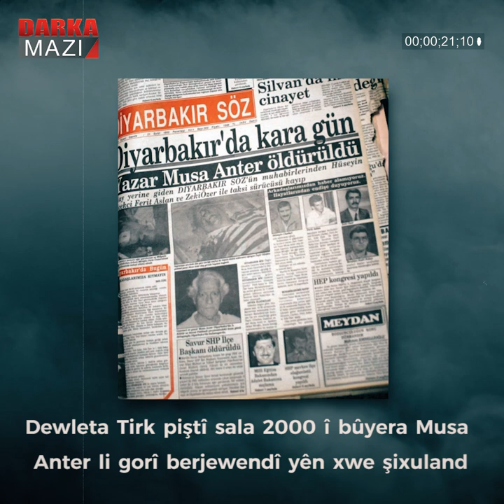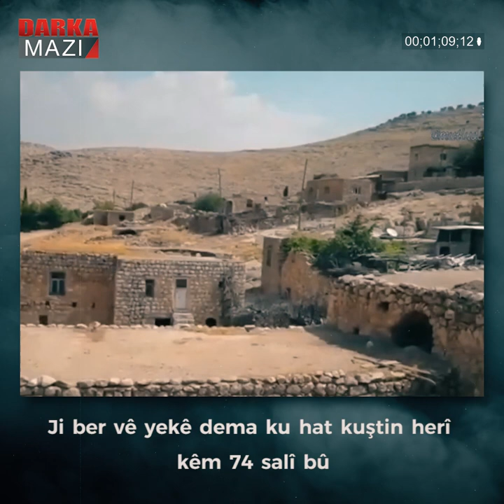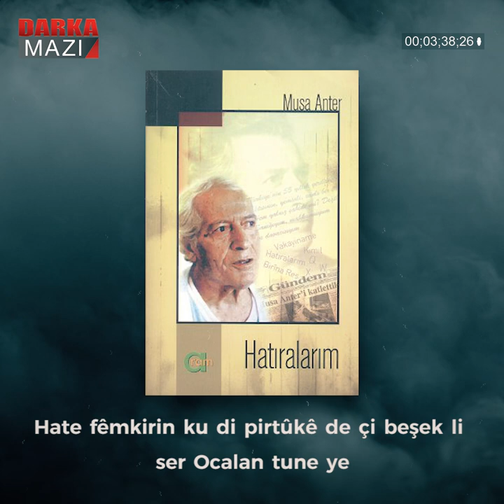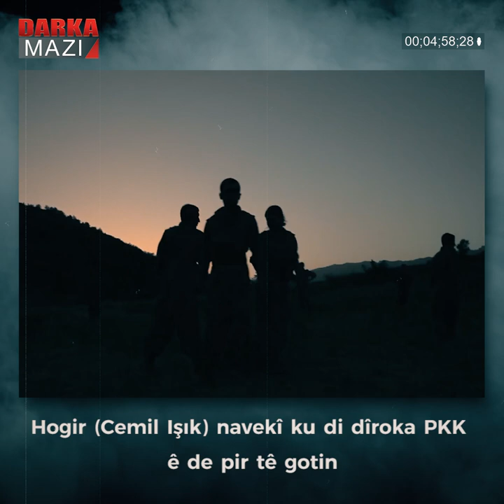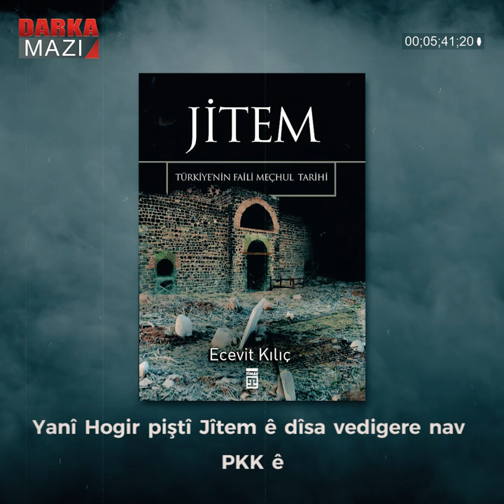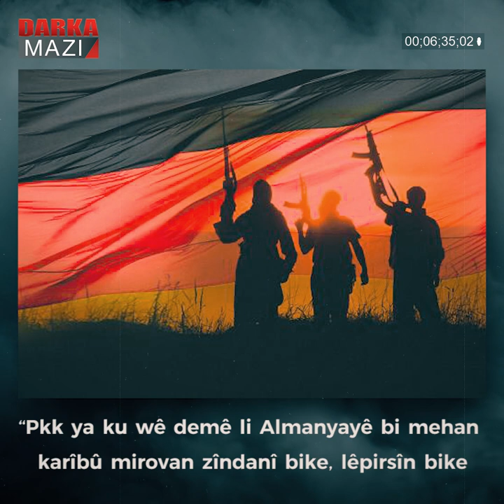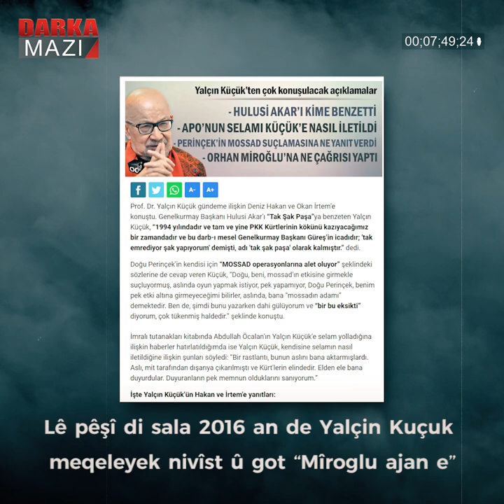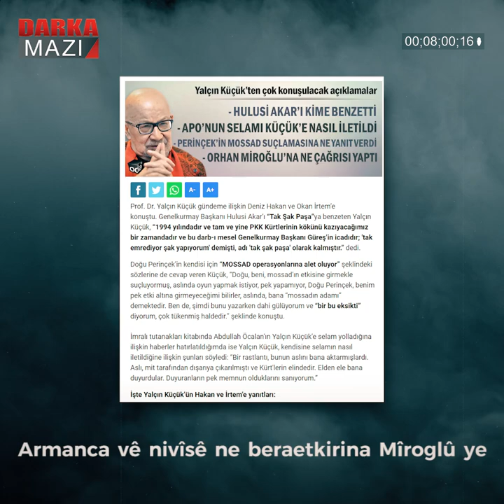Di bûyera şehadeta Musa Anter de tiştê nehatî gotin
Di ser qetilkirina Mûsa Anter, Apê Mûsa yê Kurdan re 30 sal derbas bûn. Bûyer hê jî zelal nebûye. Çi alîyan nexwest ku ew ev bûyer were ronî kirin. Di bûyera Apê Anter de qet pirsên rast nehatin kirin.